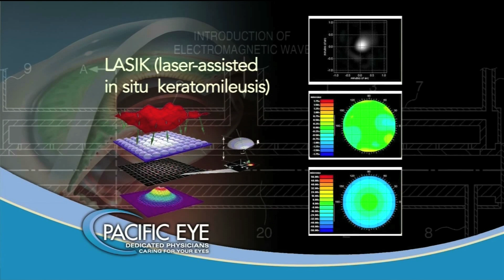Voice Over Example: Pacific Eye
I'm getting back into doing voiceover work... a little rusty but getting back into the groove.

Here is an example of my VO work: Pacific Eye Lasik.

Feedback is appreciated from others that do VO work.  What works, what doesn't?  Do I need to punch words at different points, emphasis, tone, etc?

And if you tell me "you suck" at least justify it and tell me what needs improvement!  VO work has always been a little side hobby of mine, but I'm starting to do more of it, and would like some constructive criticism to improve on.